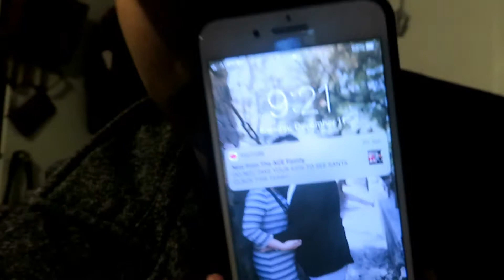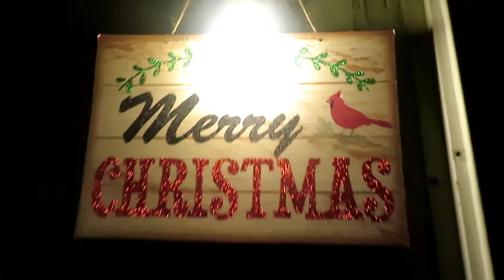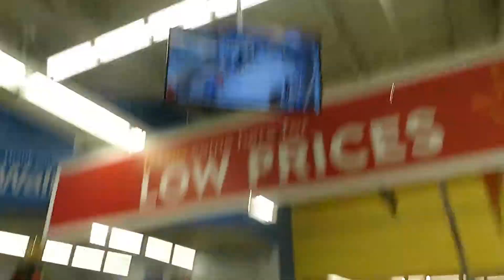ITS ALMOST THE LAST DAY OF VLOGMAS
MAIN CHANNEL